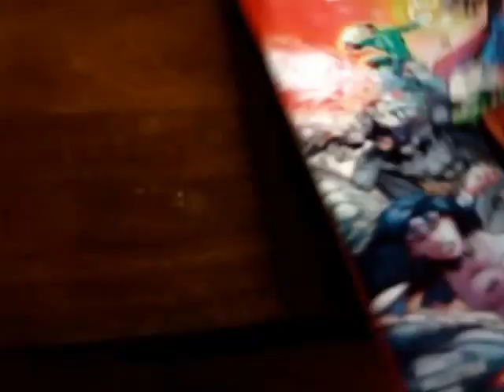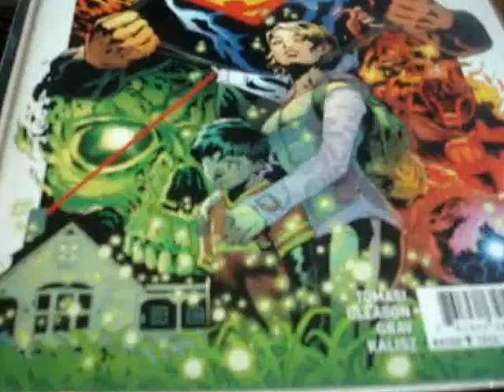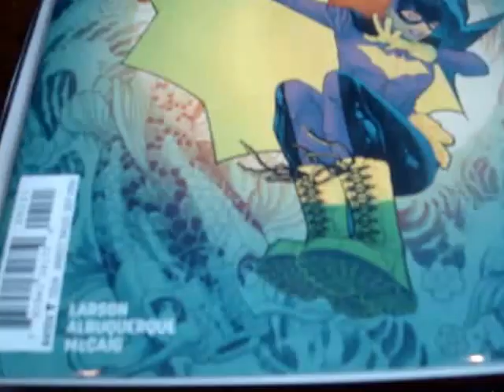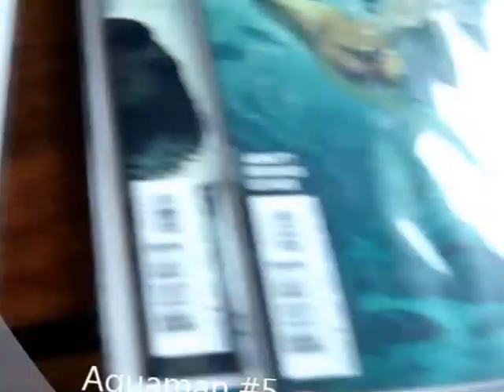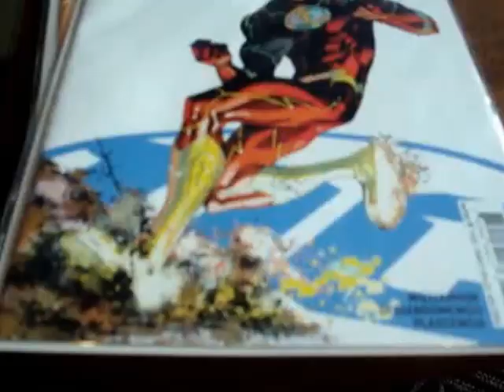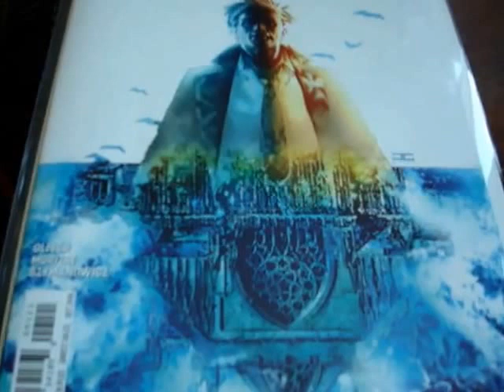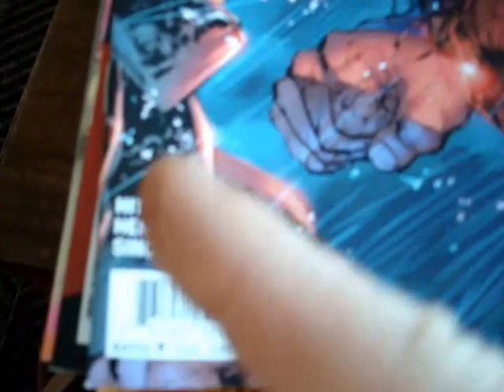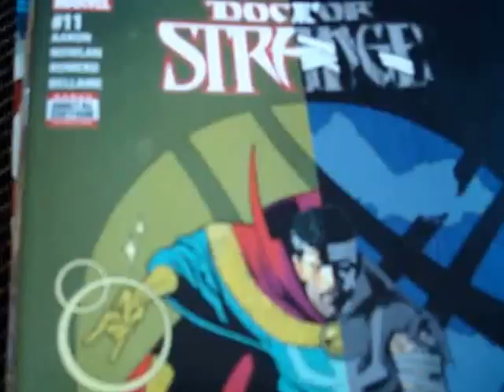The PK Comic Book 411 - Issue 26 (Rebirth 411 +++)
all of current rebirth from DC plus some "others"